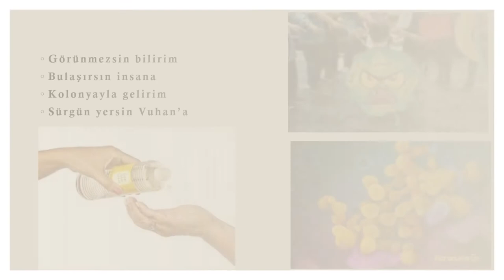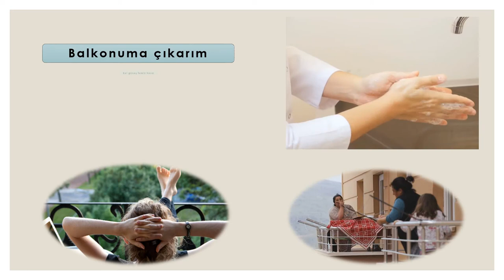Oy Korona Korona - Hikmet Çiftçi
OY KRONA KORONA

Oy korona korona
Sen mi geldin horona
Aramızda yerin yok
Senin yerin Vuhan’a
Büyükler evde kalın
Çıkmayın sakın yola
Bizim için yaşayın
Bitsin artık Korona

Hikmet Çiftçi
20 Nisan 2020